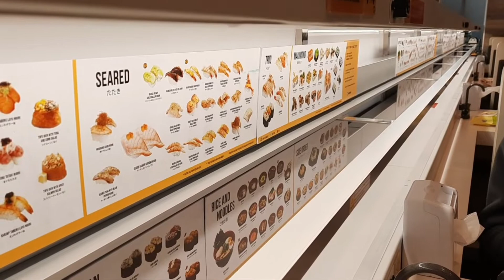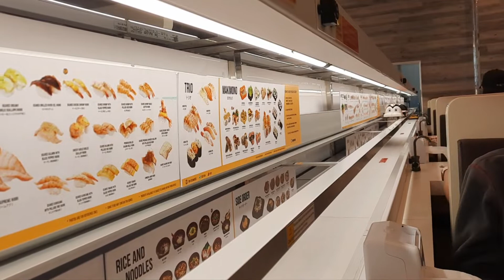Genki Sushi at SM • Baguio City